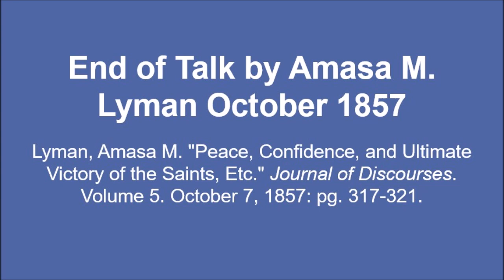Talk by Amasa Lyman October 1857 - Peace, Confidence and Ultimate Victory of the Saints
Calling at the time of the talk: Quorum of the Twelve Apostles

Text source: Lyman, Amasa M. "Peace, Confidence, and Ultimate Victory of the Saints, Etc." Journal of Discourses. Volume 5. October 7, 1857: pg. 317-321.

Image source: Wikipedia, Public Domain.